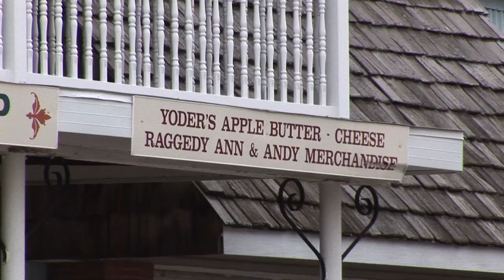Raggedy: Johnny's Artistic Origin